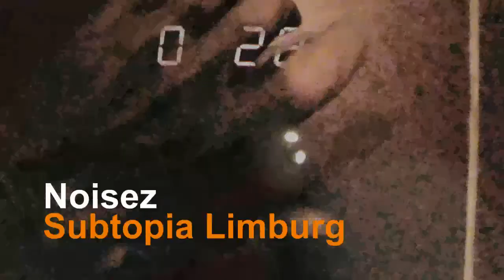Visual & Sound Noisez